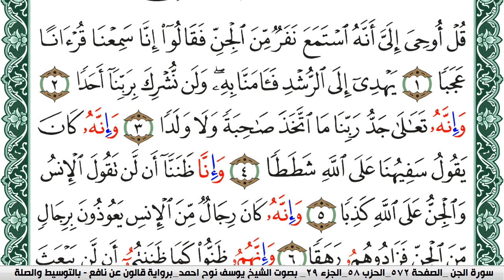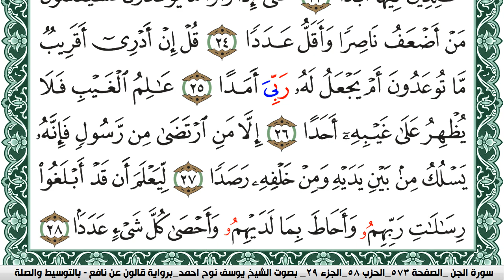سورة الجن مكتوبة يوسف نوح احمد Surah Al Jen برواية قالون عن نافع بالتوسيط والصلة | كنوز الهدى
الكلام الذي في الأسفل لغرض نشر المقطع فقط :

كنوز الهدى

كنوز الهدى,
كنوز الهدي,
كنوز,
الهدى,
الهدي,
قران كريم
قرآن كريم
قرءان كريم
قران
قرآن
قرءان
القران الكريم
القرآن الكريم
القرءان الكريم
القران
القرآن
القرءان
قران كريم,
قران كريم,
KonoozAlhuda
konoozalhuda
konooz
Konooz Alhuda